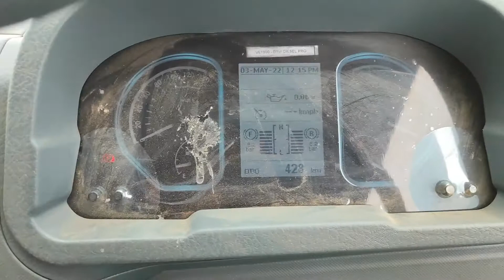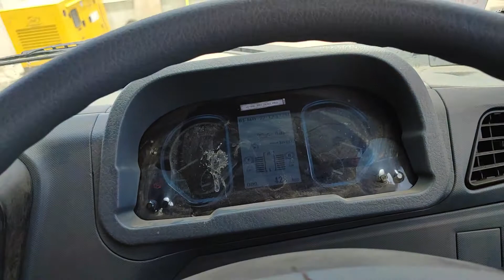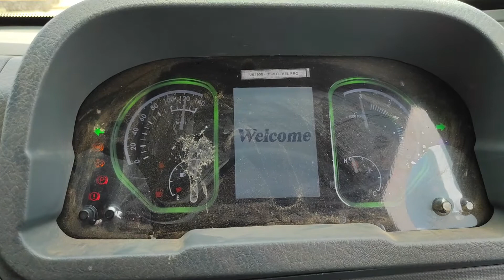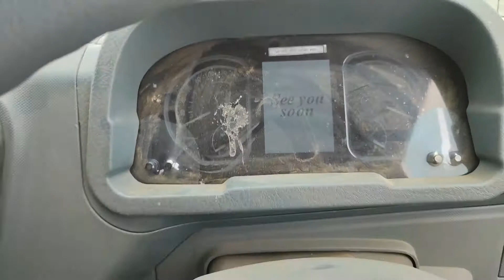eicher2114XP Diesel truck ka complete review with price mileage features 25Lakhs Ex Showroom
is video me aap eicher pro 2114XP Diesel gaadi ki full details ke baare me jaanne ko milega.
is gaadi ka total GVW hai 16100Kg, aur iska payload hai 10500Kg,
ye gaadi 20ft aur 22 ft versions me aati hai, isme 425 ltr tak diesel aa jata hai aur is mileage hai 6-7 ka jo is gaadi ko 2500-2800 km ki range deta hai full tank pe.
is gaadi ko aap fruits vegetable, market load FMCG aur Ecommerce applications me aaram se use kar sakte o.